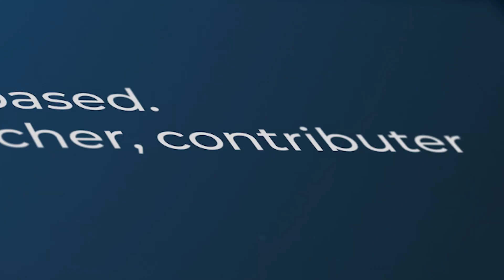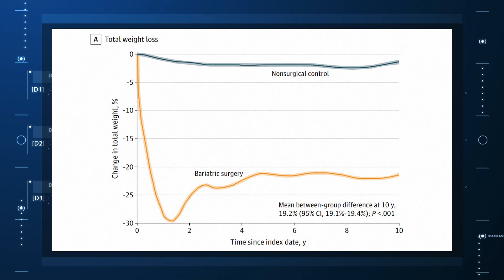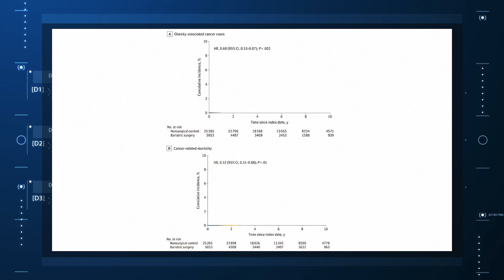Bariatric Surgery's 'Dramatic' Effect on Cancer Deaths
If true, weight loss surgery could prevent even more cancers than quitting smoking, says F. Perry Wilson.